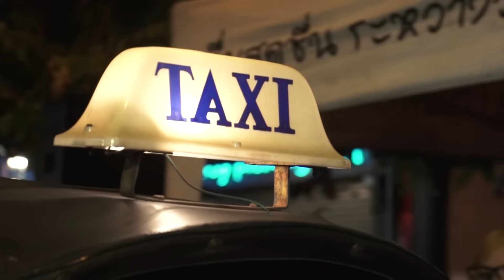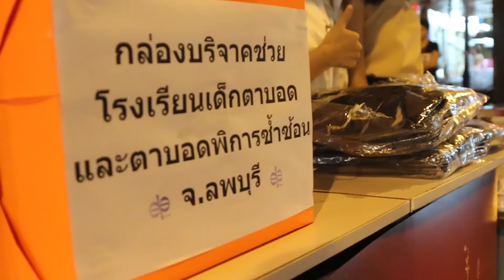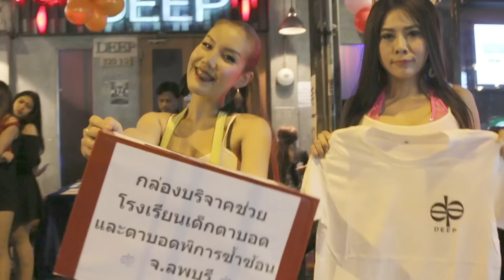มีเรื่องที่ร้าน DEEP BAR ข้าวสาร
เรื่องงานบุญครับ Anniversary 12th DEEP BAR ประมูลเสื้อการกุศลให้เด็กพิการทางสายตา  04/08/58